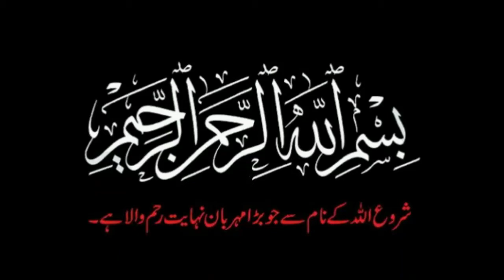Chicken patty recipe /patty recipe by UA kitchen /chicken patty for burger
Chicken patty  recipe /patty Chicken  recipe